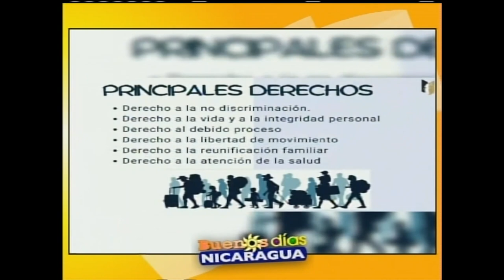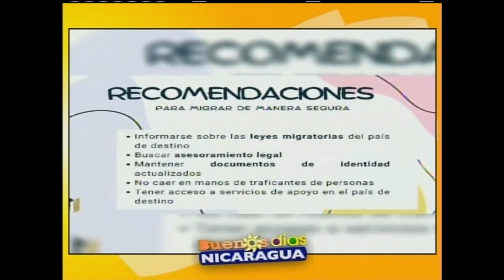Protección de los derechos de los migrantes